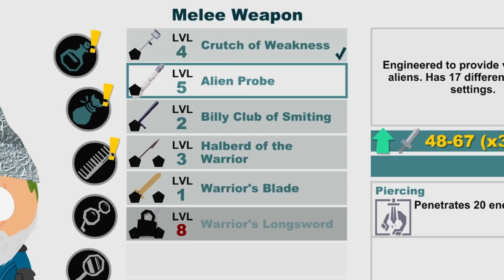The New Taco Bell | South Park The Stick Of Truth Episode 6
Yep deffinetly not a huge UFO just a new taco bell being built. yeah!